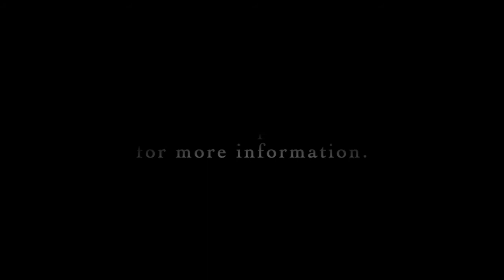Hedwige Chrétien: 6 petits préludes récréatifs (6 Small Recreational Preludes)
Level: Early Intermediate

0:12 Près du ruisseau (By the Stream)
0:46 Bébé s'endort (Baby Falls Asleep)
1:37 Petit nuage (Little Cloud)
2:07 Pierrot sautille (Pierrot Skips)
2:41 À l'Église (At Church)
3:10 Parlons bas (Let's Talk Softly)

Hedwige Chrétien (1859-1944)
France

* Born in Compiègne, France
* At age 15 she entered the Paris Conservatoire studying organ, theory, and composition
* Her gifts were recognized with several awards
* In 1889, she was appointed to teach solfège at the Conservatoire; the book she wrote on this subject is still used today at the Conservatoire
* 2 years later, she left teaching to focus on composing
* She published over 250 compositions of various genres: orchestral works, chamber music, 2 operas, 50 piano pieces, and 50 songs
* A hugely successful and popular composer in her lifetime

And thank you to the wonderful folks at IMSLP. This is an important resource for all musicians. If you end up using a score from their site, please consider making a donation to them or becoming a member